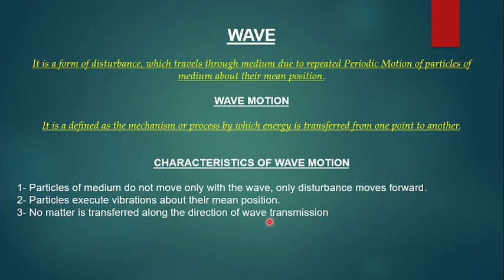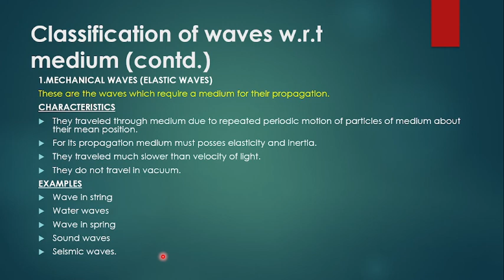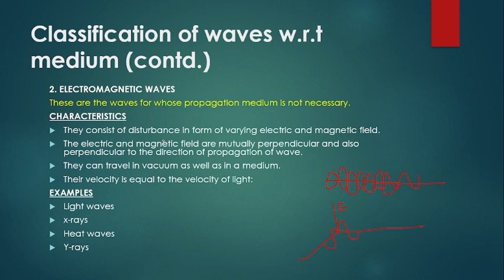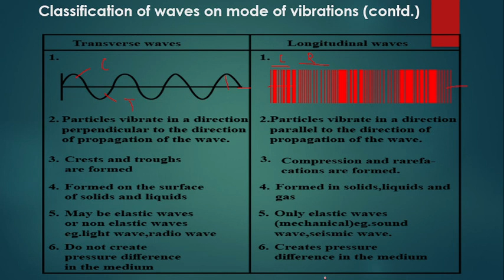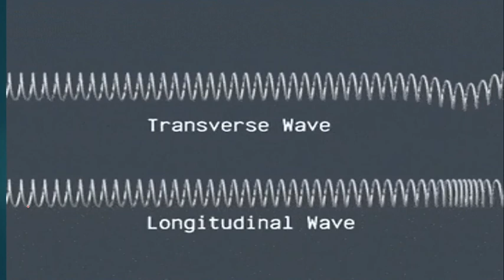Waves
XI Physics |Grade 10 and 11 Physics |By Sir Nasir Ilyas